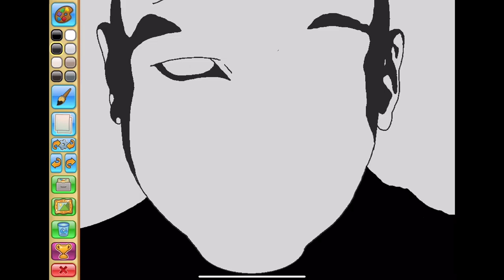Painting Hank Schrader from Breaking Bad in AJPW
I like this new update to the painting game 👍